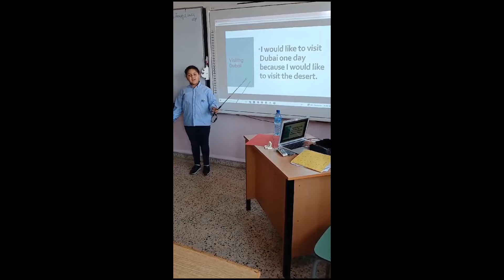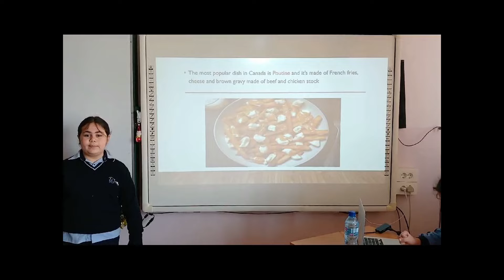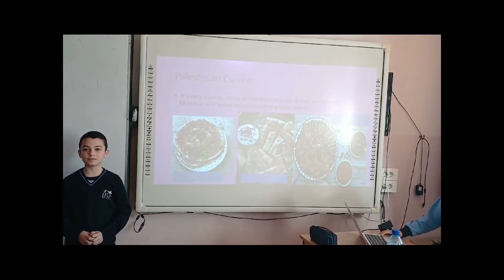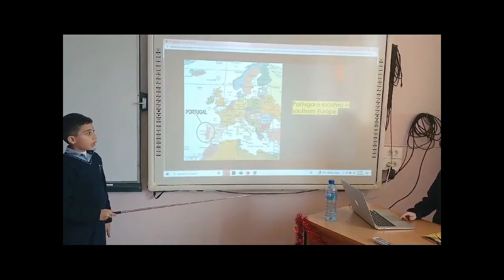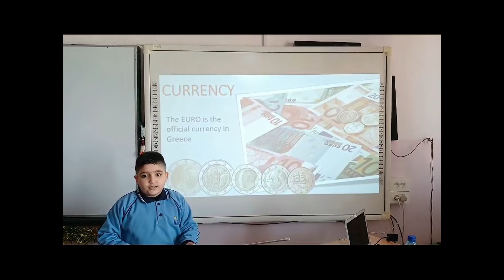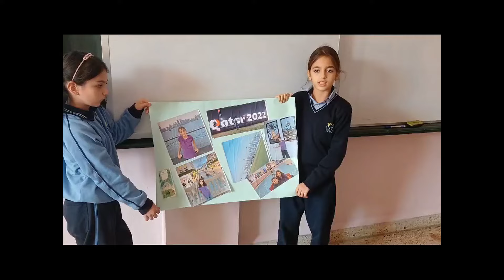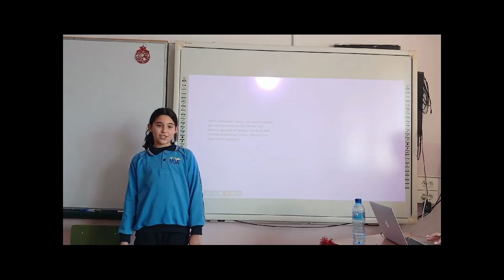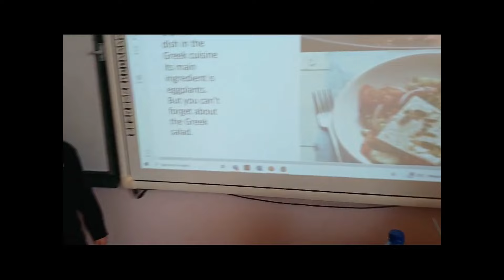countries around the world g4 video1